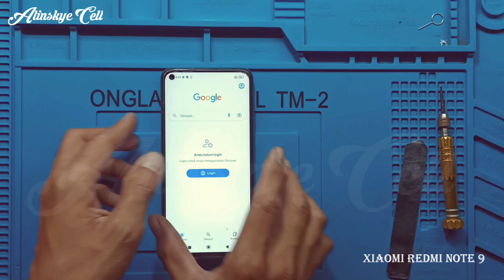XIAOMI REDMI NOTE 9 - [Jumper Fuse Baterai] - Selalu Restart